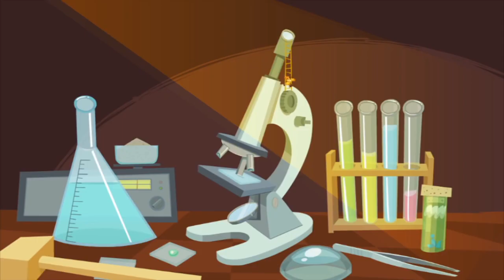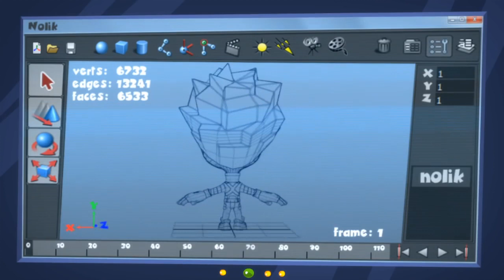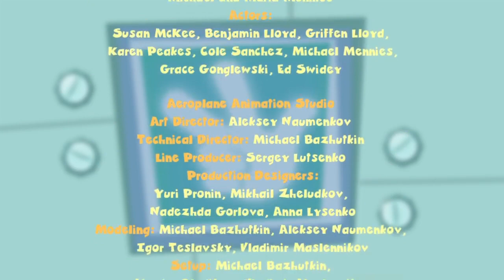The Fixies | The Alarm | Best Episodes | Videos For Kids | Kids TV Shows Full Episodes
Tom Thomas makes a flip book about Nolik banging his head, but Nolik doesn't find it funny at all.

Tom Thomas' old alarm clock breaks. Papus and Nolik go to fix it but end up in the trash can together with the old clock.